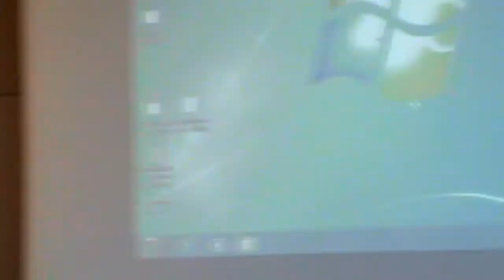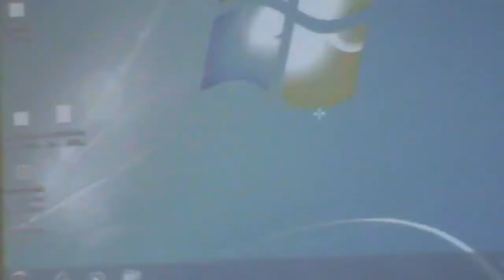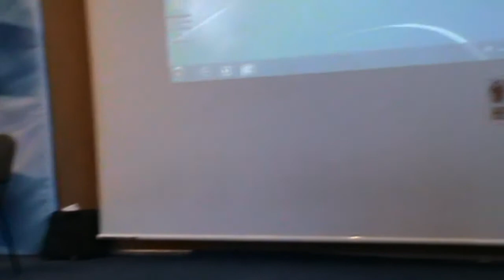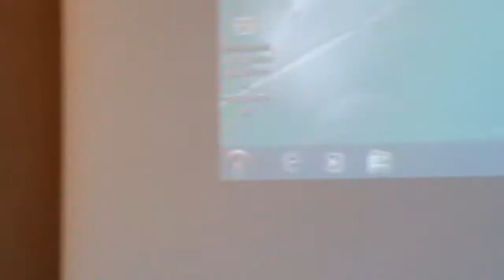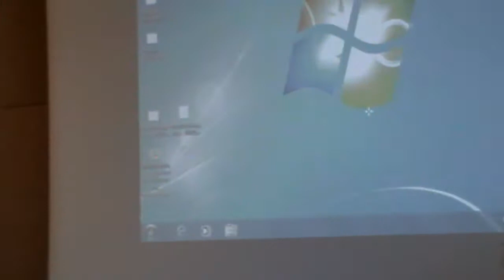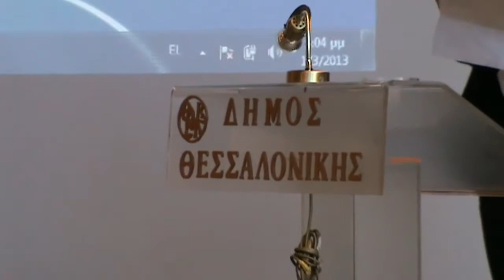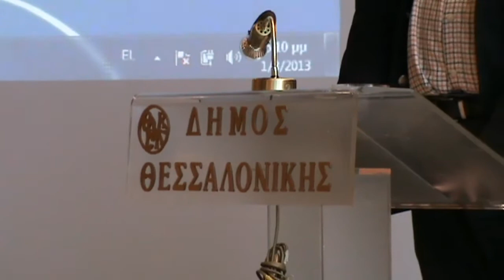Εξορύξεις χρυσού στη Βορ. Ελλάδα, Α΄μέρος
Παρουσιάζουμε σε 3 μέρη, την πολύ καλή ημερίδα που διοργάνωσαν οι Ανεξάρτητοι Έλληνες, στην Θεσσαλονίκη την 01 Μαρτίου 2013 για ΄΄τα υπέρ και τα κατά των εξορύξεων χρυσού στη Β.Ελλάδα΄΄.
Στο δημαρχείο Θεσσαλονίκης όπου πραγματοποιήθηκε, συμμετείχαν  και ανέπτυξαν τις θέσεις τους , πανεπιστημιακοί καθηγητές, βουλευτές, εκπρόσωποι της τοπικής αυτοδιοίκησης, εκπρόσωποι φορέων κτλ και την παρακολούθησαν με αμείωτο ενδιαφέρον  αρκετοί πολίτες.
Στο πρώτο μέρος παρουσιάζονται χαιρετισμοί καθώς και τοποθετήσεις βουλευτών και εκπροσώπων της αυτοδιοίκησης.
Στο δεύτερο μέρος αναπτύσσουν την επιχειρηματολογία τους αρκετοί  πανεπιστημιακοί καθηγητές από διάφορους κλάδους και
στο τρίτο μέρος παίρνουν το λόγο πολίτες και εκπρόσωποι φορέων.
Η εταιρεία αν και προσκλήθηκε από τους διοργανωτές δεν έστειλε ούτε αυτή την φορά κάποιον εκπρόσωπο της ...